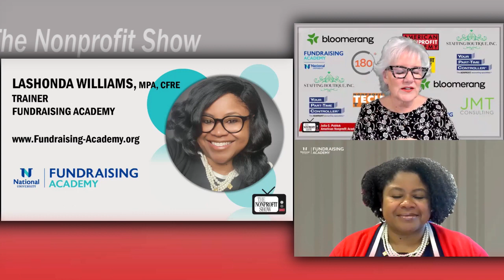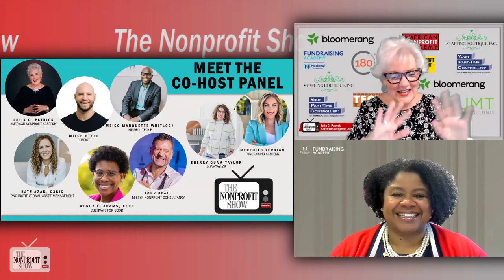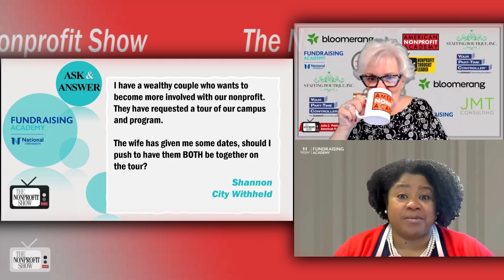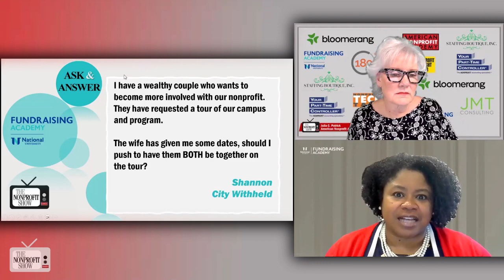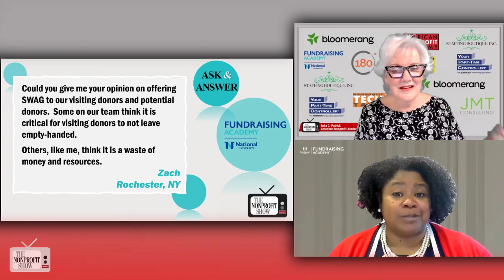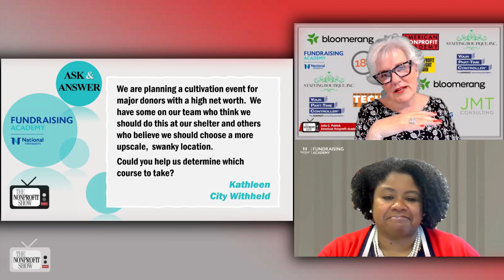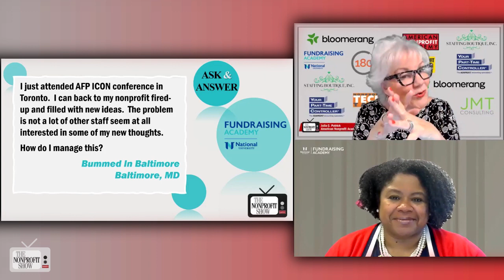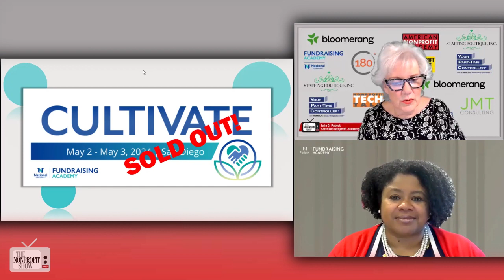What Nonprofit's Asked ( On Donor Engagement)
From including both spouses on nonprofit’s campus tours to the effectiveness of donor swag and the choice between upscale venues and authentic experiences for wealthy donors, LaShonda Williams and Julia Patrick share actionable insights on questions from viewers.

When a viewer asks about including both spouses on a campus tour for potential major donors, LaShonda points to the importance of involving both individuals in the relationship-building process. She stresses the need for alignment and engagement from both parties.

Julia prompts a discussion about the role of women in philanthropy, leading LaShonda to explore shifting dynamics in decision-making within families.

The fun discussion then turns to the value of offering swag to donors and potential donors. LaShonda pushes for meaningful and practical items that align with an organization's brand and cater to donors' daily lives, emphasizing strategic selection to maximize impact and steward resources effectively.

Next, LaShonda addresses the choice between hosting a donor cultivation event at a shelter versus a more upscale venue.  Both Julia and LaShonda amplify the power of firsthand experiences in fostering connections with donors, advocating for authenticity over extravagance.

The episode concludes with insights into sharing enthusiasm and knowledge gained from conferences with colleagues, explaining the importance of maintaining enthusiasm and involving team members in conference planning to foster buy-in and collaboration.